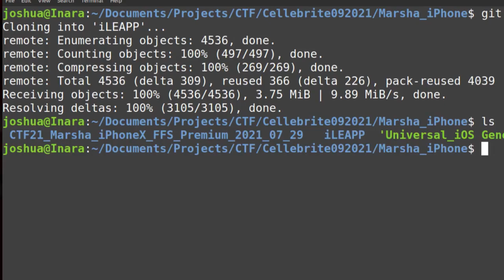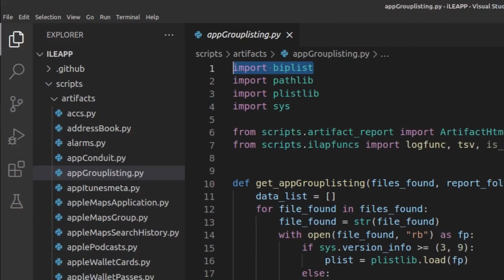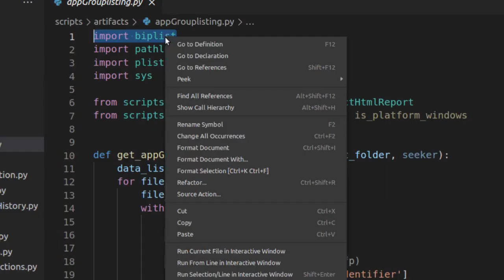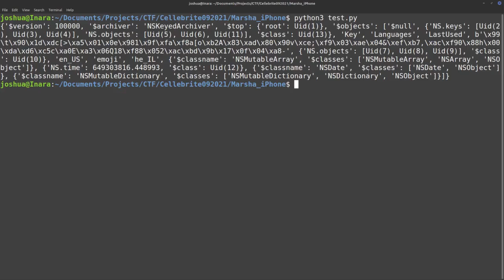Fast Software Prototyping - Python iLEAPP module example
When adding code to a large project, like the iPhone forensic triage software iLEAPP, re-running the software over and over again to test your module can become tedious. Instead, prototype your parser in a smaller test file first. This video shows how to start prototyping a module for iLEAPP (or ALEAPP/WLEAPP), but once you have your idea and the libraries you need, develop it in a simple Python script outside of the framework.

Thank you to all of our Patrons for sponsoring DFIR Science.
Especially The Ranting Geek. Thank you so much!

00:00 *LEAPP Modules
00:12 Find your data source
00:46 Find similar modules in iLEAPP/ALEAPP
01:20 Think of your module name
01:30 Find necessary libraries
02:08 Prototyping software
02:53 Run a small example parser
03:48 Summary of steps
04:14 Prototyping tips

Getting the parser working outside of the framework will save so much time by making the script as simple as possible. It will speed up run times and allow you to focus troubleshooting on a much smaller block of code.

The end result is both a stand-alone script that can parse some artifact (do some action), as well as an integrated module in iLEAPP (or whatever framework you are writing for).

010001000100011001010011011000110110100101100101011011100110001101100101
Help make DFIR tutorials

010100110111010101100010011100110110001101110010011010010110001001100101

Please link back to the original video. We would love to see what you are doing and will probably allow its use.